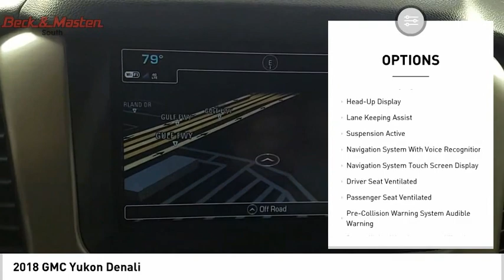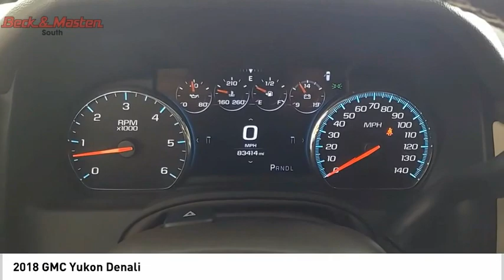2018 GMC Yukon R169693A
2018 GMC Yukon Denali

If you're shopping for a quality vehicle with perks such as a backup sensor, rear air conditioning, ventilated seats, push button start, blind spot sensors, parking assistance, a navigation system, braking assist, dual climate control, and hill start assist, this 2018 GMC Yukon Denali may be the car for you.  It comes with a 8 Cylinder engine.  This one's available at the low price of $40,802.  You can trust this SUV because it has a crash test rating of 4 out of 5 stars!  For a good-looking vehicle from the inside out, this SUV features a sleek dark sapphire blue metallic exterior along with a cocoa/shale interior.  Wrong turn? Take advantage of the built-in navigation system and find your way every time.  Even the passengers in the back seat will ride in comfort thanks to the rear air control.  Parking sensors make it easier to get into tight spots.  Don't regret waiting on this one!